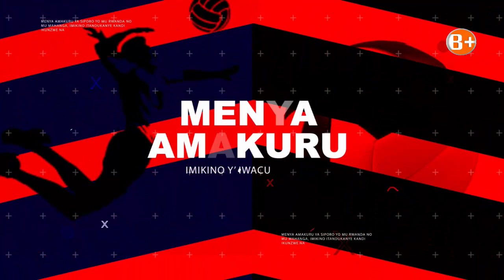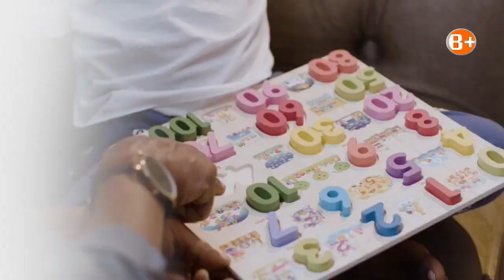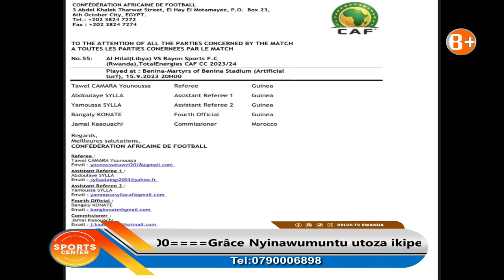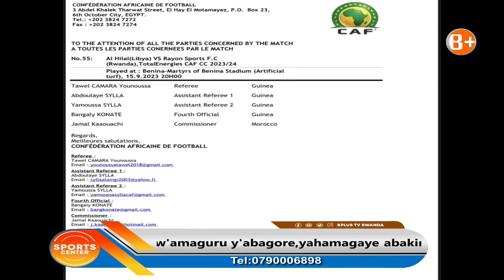UMUTOZA MBARUSHIMANA ABDUL YANENZE IMIHAMAGARIRE Y'IKIPE Y'IGIHUGU AMAVUBI